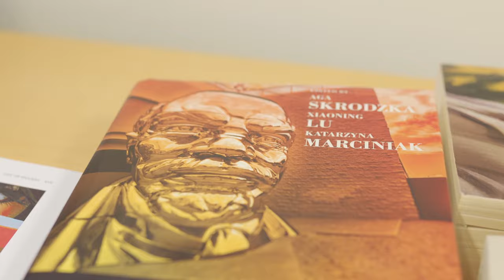Hvad er Ruslandstudier?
Vil du forstå et land, der på mange måder er misforstået? På Ruslandstudier bliver du klogere på et land, der både har udfordret os, men også udvekslet med os.

På Ruslandstudier lærer du russisk sprog og får indgående kendskab til landets samfundsforhold, kultur og historie.

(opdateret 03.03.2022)